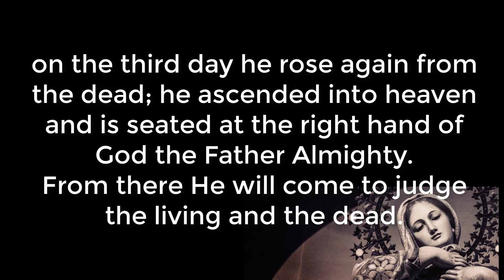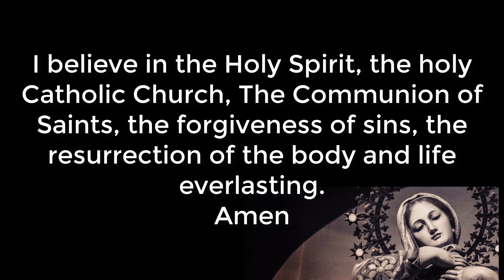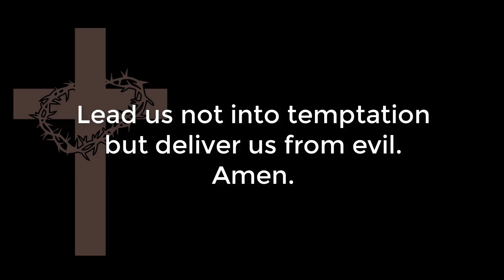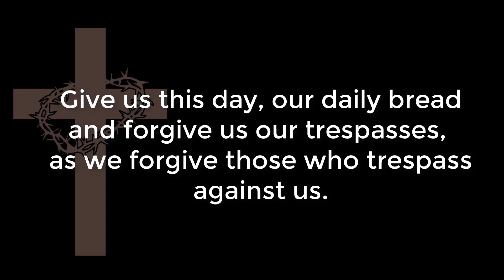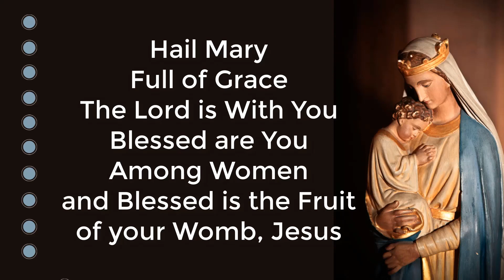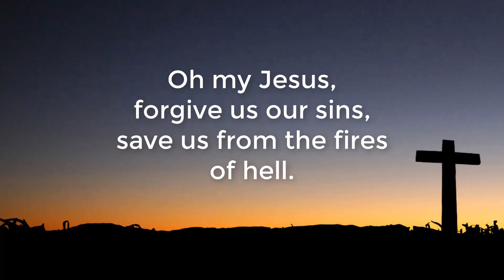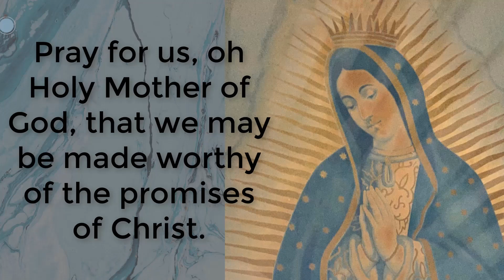Holy Rosary in English. Santo Rosario en Ingles. Sundays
Holy Rosary in English.  Glorious Mysteries. Sunday, October 15, 2023
Santo Rosario en inglés.  Misterios Gloriosos. Domingo 15 Octubre 2023